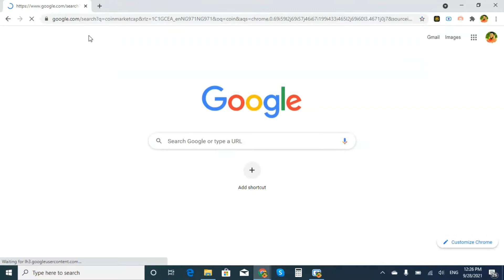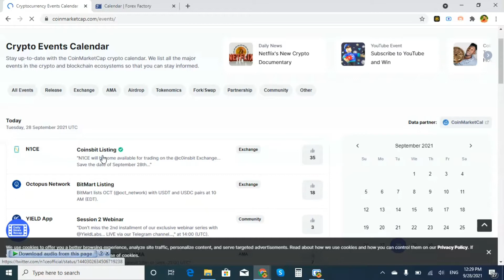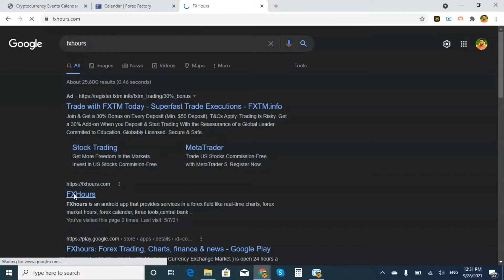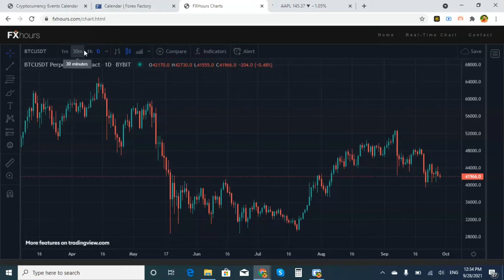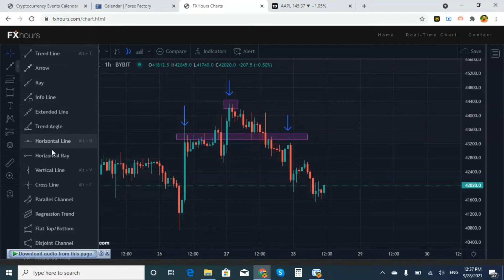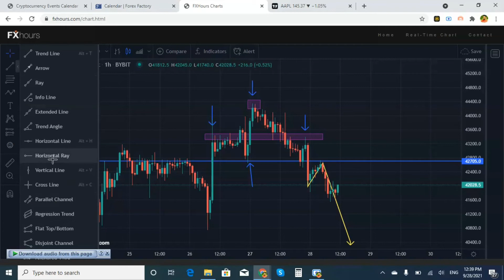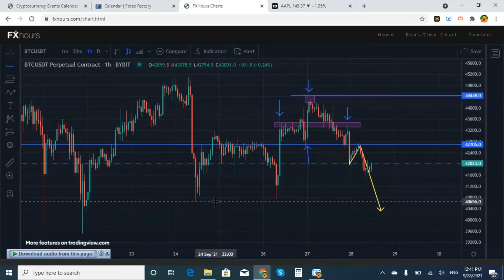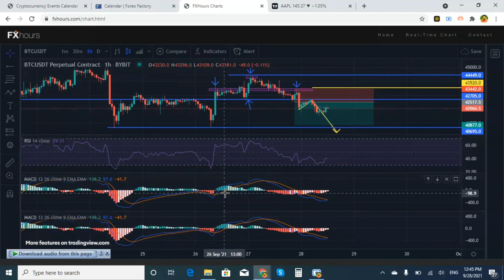YADDA ZAKAI TECHNICAL ANALYSIS A KASUWAR FOREX DA CRYPTO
Wannan video ya kunshi bayani kamar haka.

1.Menene technical analysis
2.Dame ake technical analysis
3.yaya ake technical analysis
4.amfanin technincal analysis